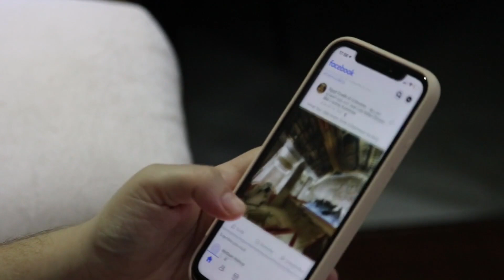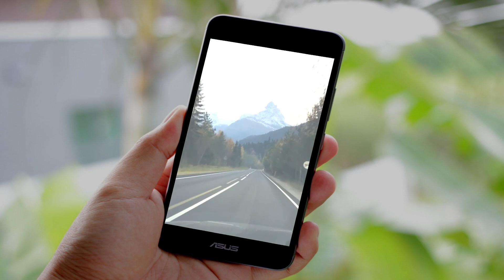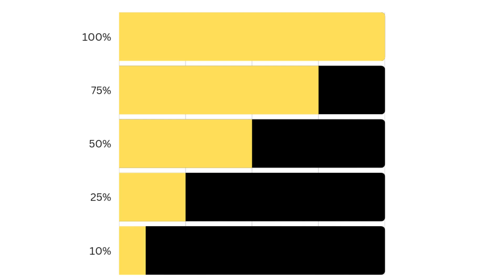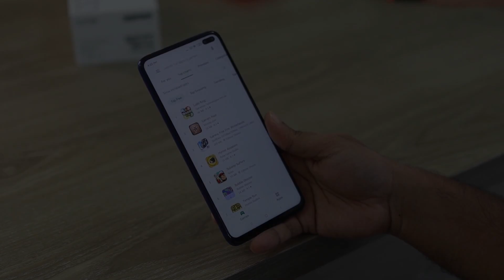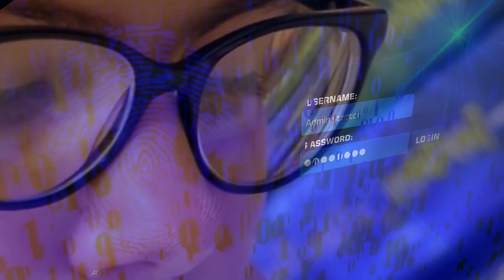मोबाइल Brightness कैसे सरदर्द और माइग्रेन के कारण बन सकती है?